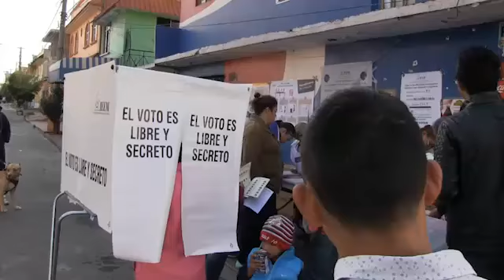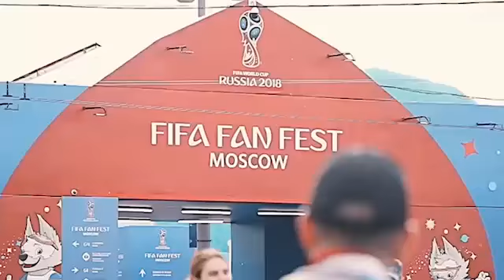Encueradas de la Semana 29 Junio 2018